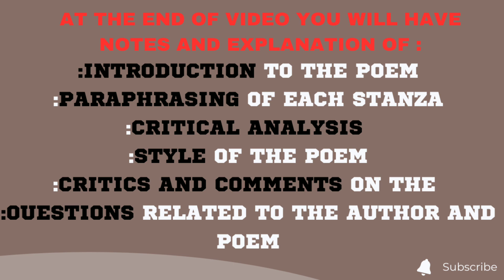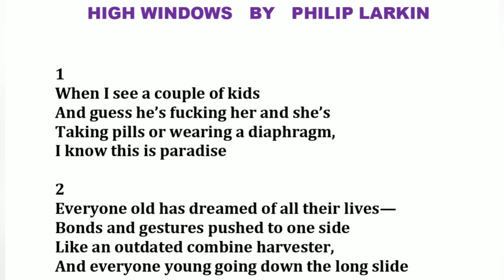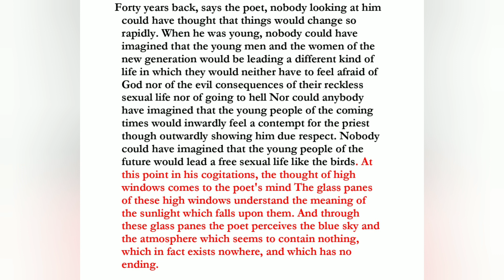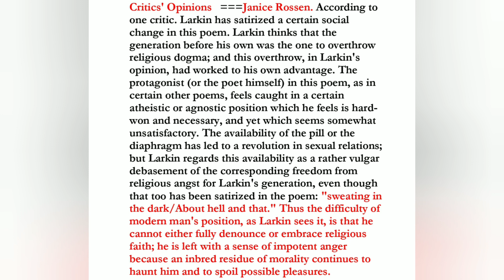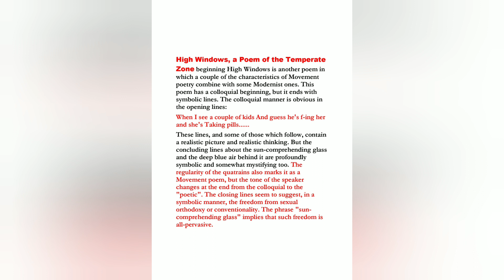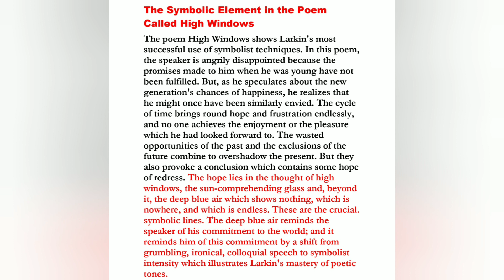High windows Poem by Philip larkin analysis with NOTES